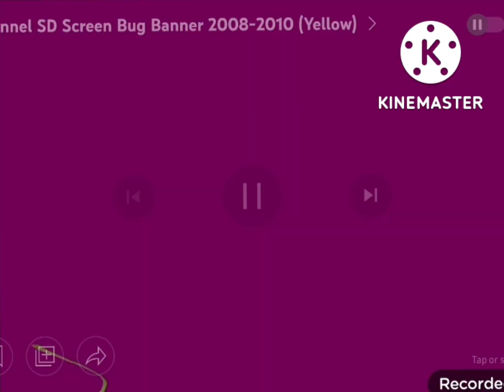disney channel toopy and binoo vroom vroom zoom premire commricals [April 6 2013]